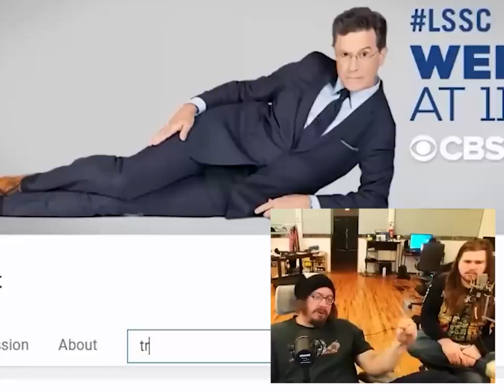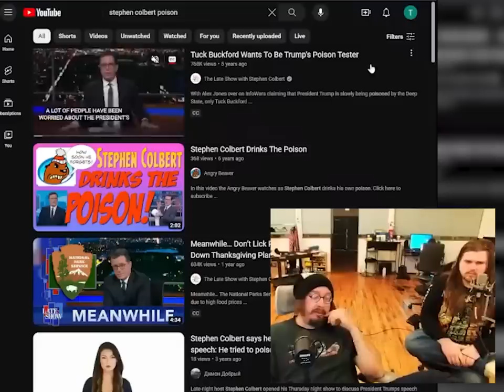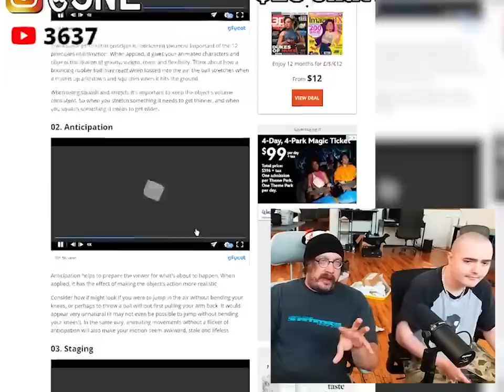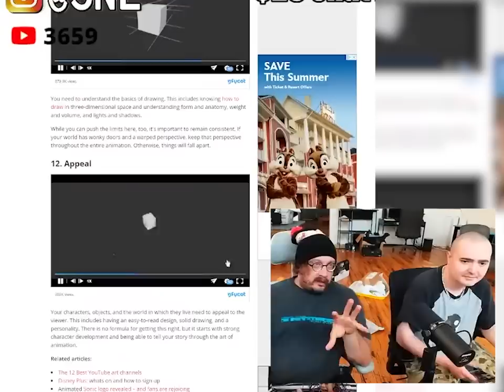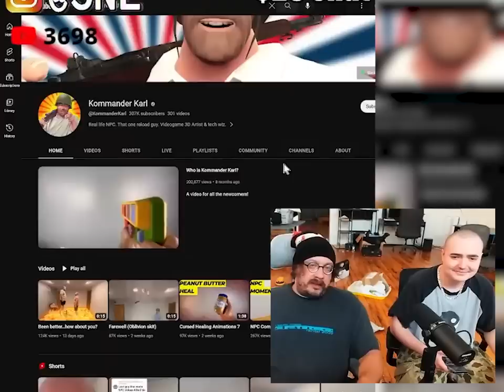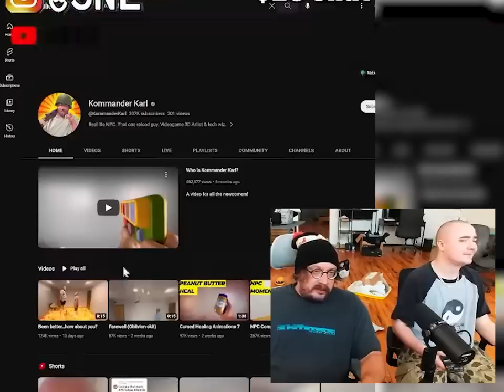Destruction is the Creativity of the Left and Damaged [Sam Hyde: Their "Right Side of History]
[𝐁𝐎𝐎𝐊𝐒 𝐌𝐄𝐍𝐓𝐈𝐎𝐍𝐄𝐃 𝐈𝐍 𝐋𝐈𝐕𝐄𝐒𝐓𝐑𝐄𝐀𝐌𝐒 & 𝐒𝐀𝐌 𝐇𝐘𝐃𝐄 𝐑𝐄𝐂𝐎𝐌𝐌𝐄𝐍𝐃𝐀𝐓𝐈𝐎𝐍]

🏆 𝐑𝐨𝐛𝐞𝐫𝐭 𝐌𝐨𝐨𝐫𝐞: 𝐊𝐢𝐧𝐠, 𝐖𝐚𝐫𝐫𝐢𝐨𝐫, 𝐌𝐚𝐠𝐢𝐜𝐢𝐚𝐧, 𝐋𝐨𝐯𝐞𝐫: 𝐑𝐞𝐝𝐢𝐬𝐜𝐨𝐯𝐞𝐫𝐢𝐧𝐠 𝐭𝐡𝐞 𝐀𝐫𝐜𝐡𝐞𝐭𝐲𝐩𝐞𝐬 𝐨𝐟 𝐭𝐡𝐞 𝐌𝐚𝐭𝐮𝐫𝐞 𝐌𝐚𝐬𝐜𝐮𝐥𝐢𝐧𝐞

📖 𝐓𝐡𝐞𝐨𝐝𝐨𝐫 𝐖. 𝐀𝐝𝐨𝐫𝐧𝐨: 𝐌𝐢𝐧𝐢𝐦𝐚 𝐌𝐨𝐫𝐚𝐥𝐢𝐚: 𝐑𝐞𝐟𝐥𝐞𝐜𝐭𝐢𝐨𝐧𝐬 𝐟𝐫𝐨𝐦 𝐃𝐚𝐦𝐚𝐠𝐞𝐝 𝐋𝐢𝐟𝐞 (𝐑𝐚𝐝𝐢𝐜𝐚𝐥 𝐓𝐡𝐢𝐧𝐤𝐞𝐫𝐬)

📖 𝐒𝐞𝐛𝐚𝐬𝐭𝐢𝐚𝐧 𝐇𝐚𝐟𝐟𝐧𝐞𝐫: 𝐅𝐚𝐢𝐥𝐮𝐫𝐞 𝐨𝐟 𝐚 𝐑𝐞𝐯𝐨𝐥𝐮𝐭𝐢𝐨𝐧: 𝐆𝐞𝐫𝐦𝐚𝐧𝐲 𝟏𝟗𝟏𝟖-𝟏𝟗𝟏𝟗

📖 𝐒𝐢𝐠𝐦𝐮𝐧𝐝 𝐅𝐫𝐞𝐮𝐝: 𝐂𝐢𝐯𝐢𝐥𝐢𝐳𝐚𝐭𝐢𝐨𝐧 𝐚𝐧𝐝 𝐈𝐭𝐬 𝐃𝐢𝐬𝐜𝐨𝐧𝐭𝐞𝐧𝐭𝐬

[𝐅𝐔𝐋𝐋 𝐋𝐈𝐒𝐓 𝐎𝐅 𝐁𝐎𝐎𝐊𝐒 𝐑𝐄𝐂𝐎𝐌𝐌𝐄𝐍𝐃𝐄𝐃 𝐁𝐘 𝐒𝐀𝐌 𝐇𝐘𝐃𝐄] *updated

[𝐓𝐈𝐌𝐄𝐒𝐓𝐀𝐌𝐏𝐒]

00:00 Don't take advice from anyone who can't lift 2 pl8s
02:34 Sam is now in Mensa and it's basically smug reddit
03:49 [💊] Destruction is how they "build"
05:27 Vengeful leftist exposing kids
06:25 [💊] When Stephen Colbert had to retaliate
07:14 Tim Heidecker getting cooked on Chapo Trap House
07:36 [💊] Left in the grips of mental gremlins
08:43 The last well of the w**te men was poisoned
10:07 Wow! All these historical icons are perverts now!
11:00 [💊] Being masculine on the internet? Crime.
12:22 [🤣] Sam After Dark Exclusive Clip